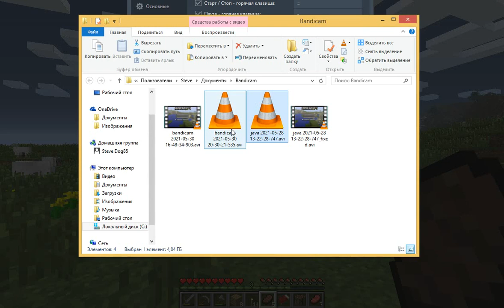Очень страшная версия! | Мистическая версия 1.1 | Minecraft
Релиз 1.1 - официальная версия от Mojang, выпущенная 12 января 2012 года, в 15:20 по шведскому времени. В ней ничего такого нет, но в первой ревизии данного релиза, которая вышла 12 января 2012 года, в 4:21 по шведскому времени, нашли мистическое существо!